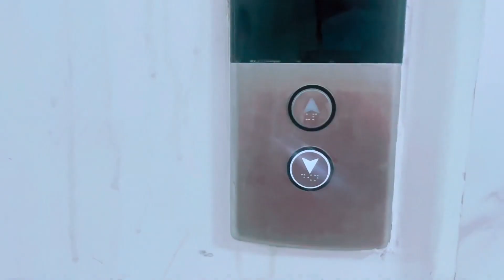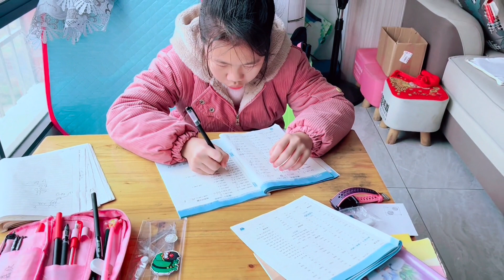丽姐带嘉欣回村做我们这里的传统油饺，老老少少开开心心的真好。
哈喽大家好，我是丽丽
这是我在YouTube唯一的频道
记录身边的真实生活，希望我的生活可以给你带来快乐！
感谢关注并愿意看我们视频的家人们~